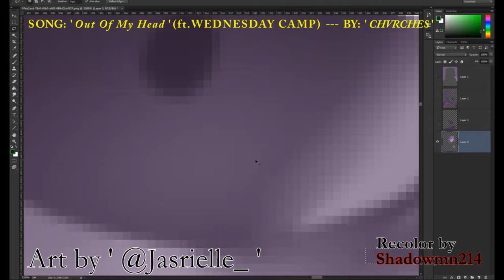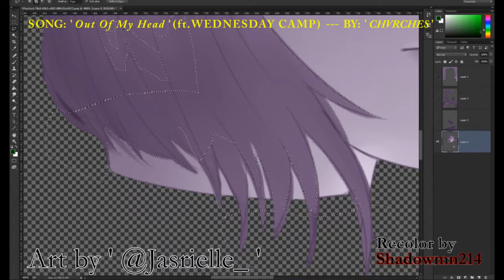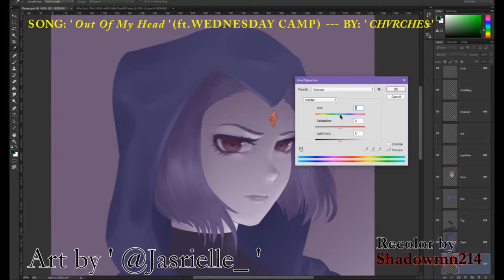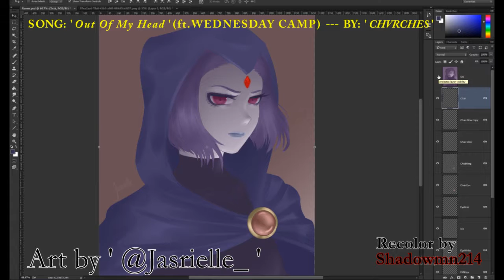Raven by Jasrielle (Recolouring)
Raven's Still my Favorite Character and when I see art this wonderful and in a flat tone I love to give it color.

I'm not monetizing so don't give me crap about the song YT.